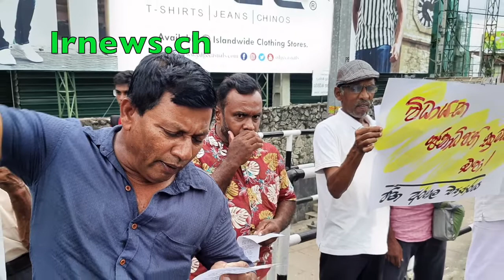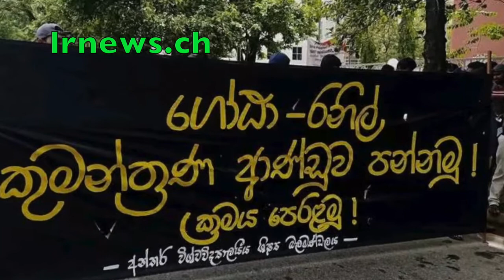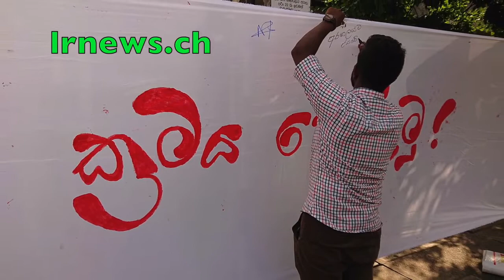රනිල්ට පිරිත් නූල් බැදපු වාලුකාරාමයේ හාමුදුරුවන්ට දායකයින්ගෙන් පිරිකරට නයිටියකුයි දානෙට තණකොලයි.....